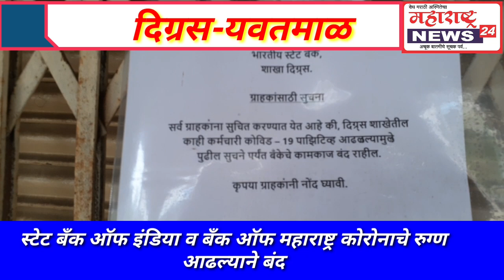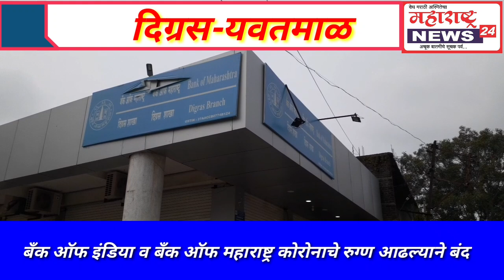दिग्रस शहरातील २ बँका बंद असल्याने आर्थिक व्यवहार ठप्प